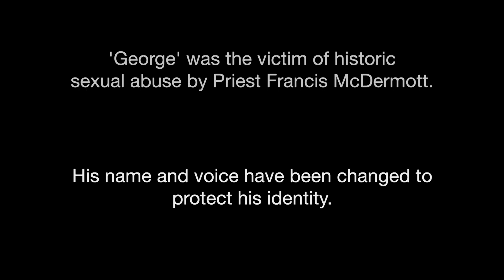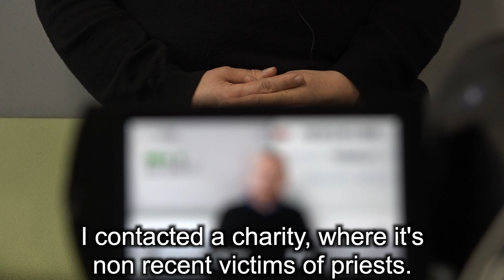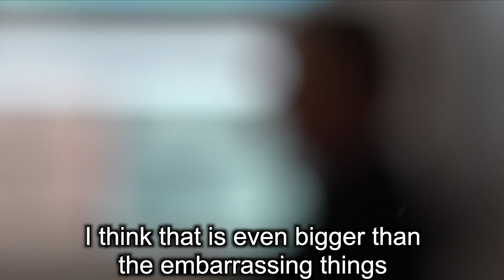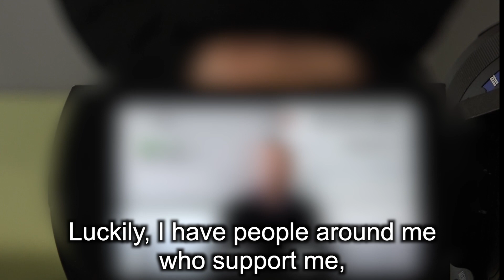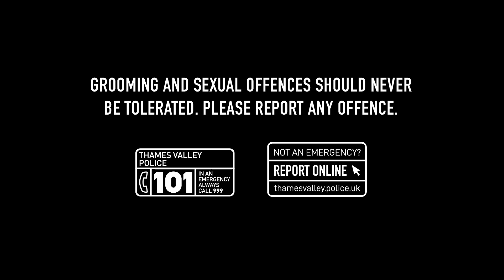George's story: Victim of non-recent sexual abuse tells his story